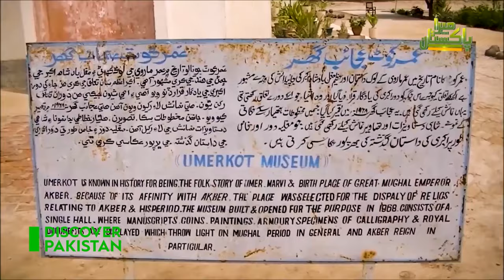UmarKot Sindh | Pakistan's Only City with more Hindus than Muslims | Discover Pakistan TV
Umarkot located in Sindh, Pakistan, was named after Rana Amar Singh. This place earlier was ruled by “Sodha Rajputs” of ‘Parmar Clan’ who were the founders of this place. The city is the birthplace of the Mughal Emperor, Akbar. It is the 68th largest city in Pakistan.

The local language is Dhatki, which is one of the Rajasthani languages of the Indo-Aryan language family.